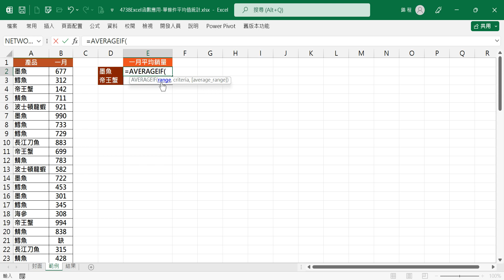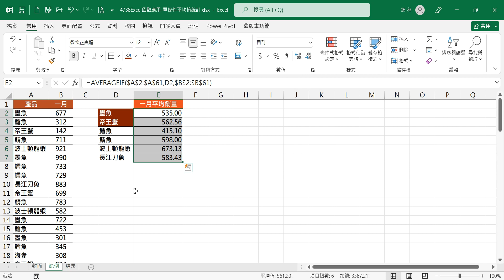【函數應用】4738Excel函數應用-單條件平均值統計